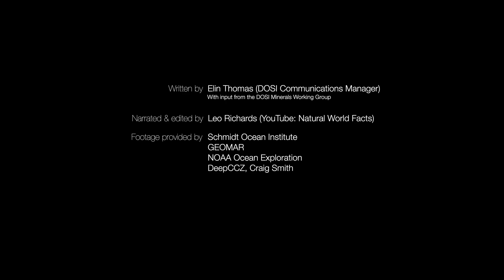Deep-Sea Mining: What's the Story?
Deep-sea mining has been hotly debated since the 1960s, for its economic viability, social responsibility and environmental sustainability. During this time, our understanding of the deep seafloor and the remarkable life it harbours has advanced dramatically.

Given the potential for this industry to indelibly alter valuable seafloor ecosystems, the integrity and diversity of deep-sea habitats must form a core consideration of deep-sea mining policy and governance.

As an international and interdisciplinary network of experts, the DOSI Minerals Working Group provides independent expertise across a broad spectrum of scientific, environmental, and ecosystem-based management issues related to deep-sea mining. Find out more about deep-sea mining and DOSI's Minerals Working Group in this video.

Interested in advancing deep-ocean science in policy?

This video is a DOSI production created in collaboration with Leo Richards of @NaturalWorldFacts

Written by Elin Thomas (DOSI Communications Manager), with input from the DOSI Minerals Working Group
Narrated and edited by Leo Richards (‪‪@NaturalWorldFacts‬)

Footage provided by:
Schmidt Ocean Institute
GEOMAR
NOAA Ocean Exploration
Deep CCZ, Craig Smith